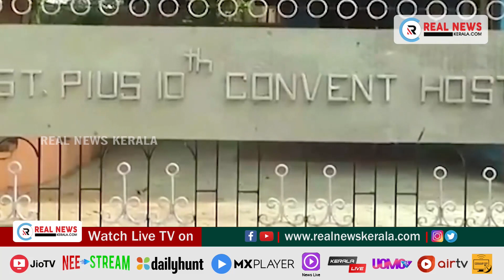അഭയ കേസ് പ്രതികൾക്ക് പരോൾ അനുവദിച്ചതിനെ നിശിതമായി വിമർശിച്ച് ജയിൽ ഹൈപവർ കമ്മിറ്റി